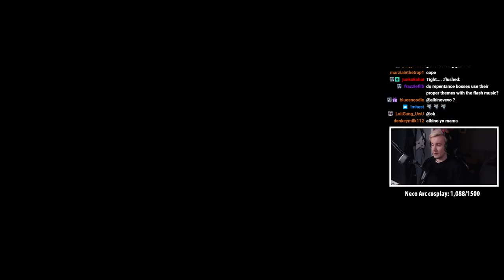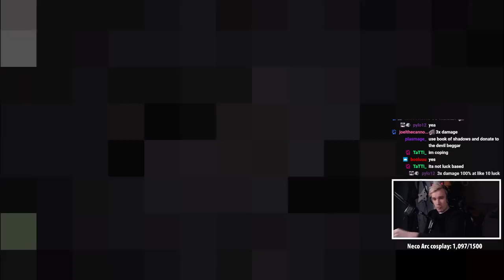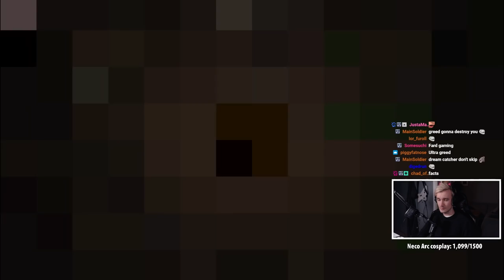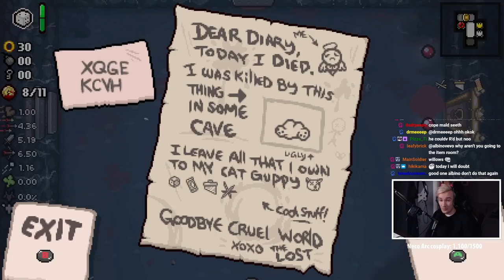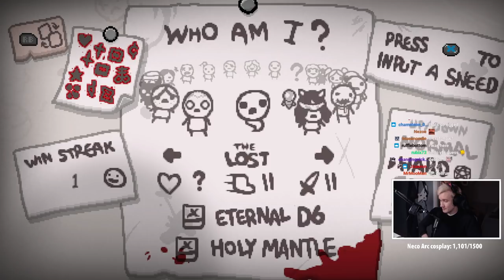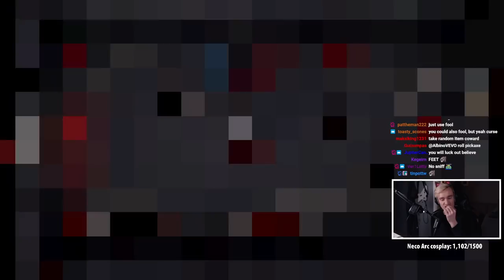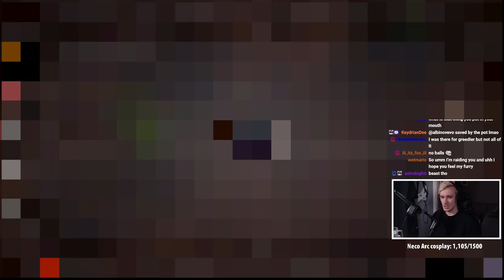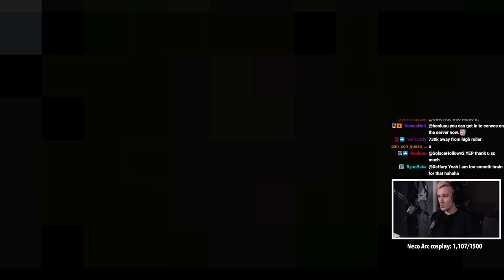Lostium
easy d100